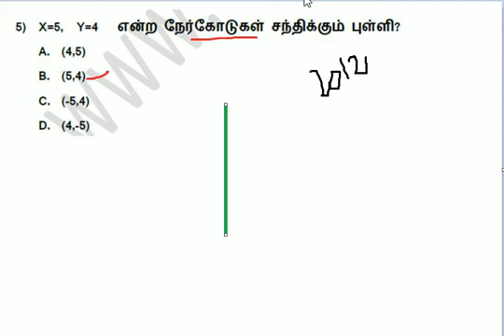Tamilnadu Police Constable exam-2012 | Solved Maths Question 5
TNUSRB Maths Video tutorial 2017